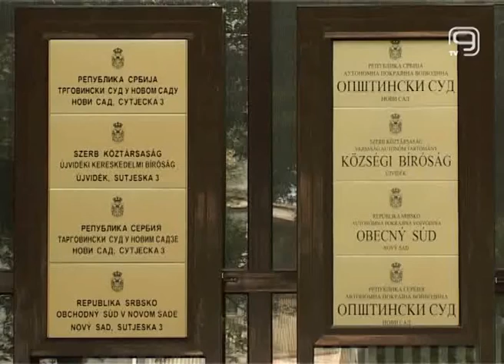TV KANAL 9, NOVI SAD: U ZATVOR ZBOG NASILNIČKE VOŽNJE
Novosadska policija pronašla je juče vozača BMW-a koji je u subotu nasilnički vozi na Bulevaru patrijarha Pavla. Osim novčane kazne, prekršajni sud ovom Novosađaninu izrekao je i 30 dana zatvora.